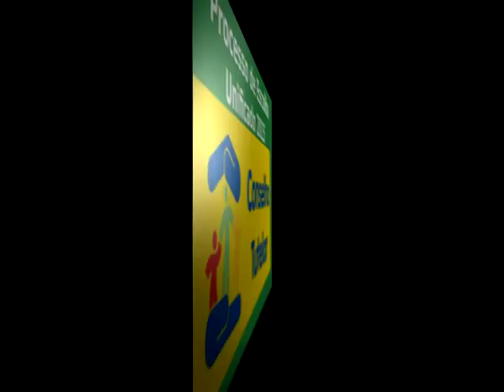Eleitos das Eleições Unificadas do Cons. Tutelar em João Câmara/RN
Web tv agendão - 04 Out 2015